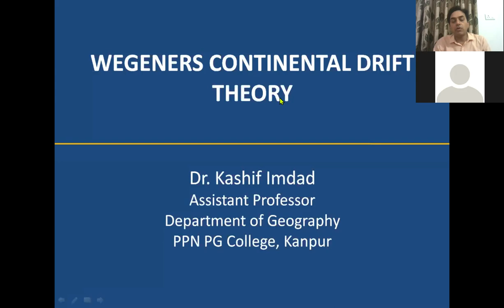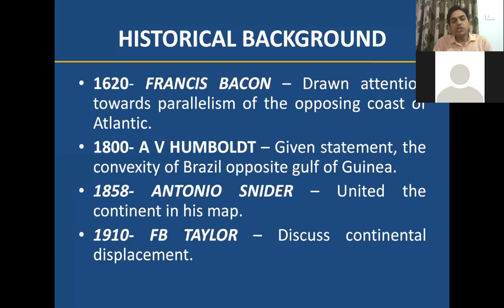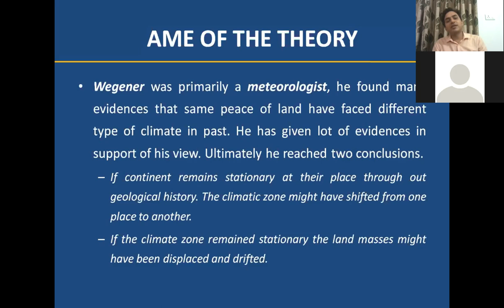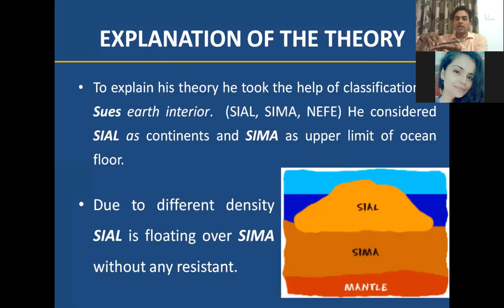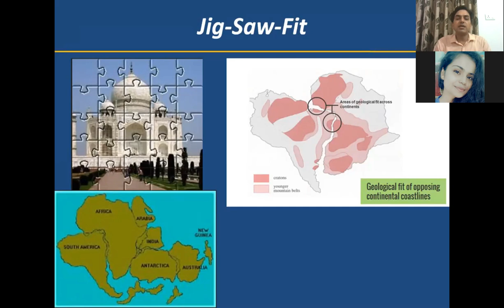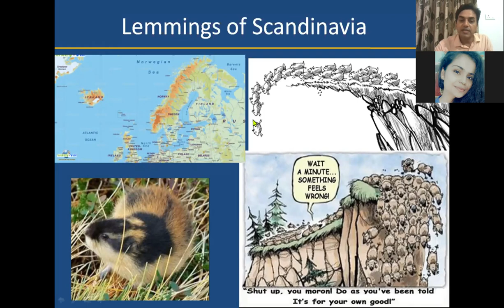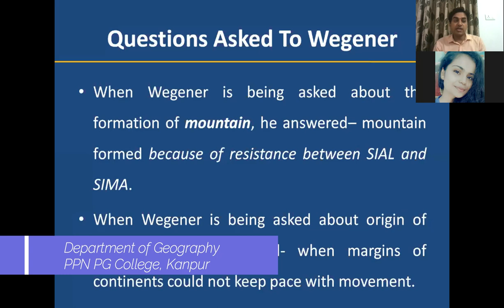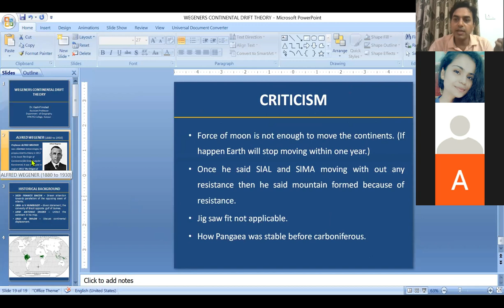CONTINENTAL DRIFT THEORY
WEGENER’S Continental Drift Theory is one of the most interesting theories in Pre Plate Tectonics Era. The lecture includes all the details of theory as propounded by Wegener. It also includes some details on life and work of Wagener.
Lecture can be helpful for Geography students/aspirants of UGC NET/JRF, UPSC, PCS etc.